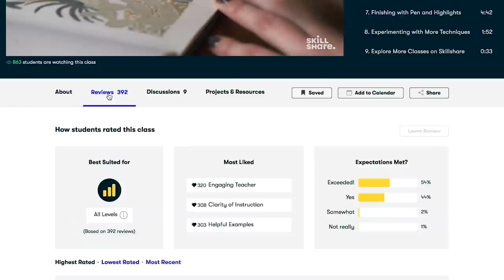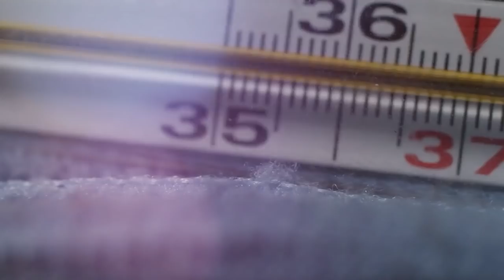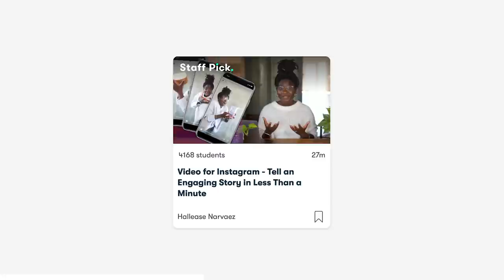New Zealand in winter vs USA midwest! Americans living in New Zealand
- Let's talk about what winter is really like in New Zealand compared to the Midwest!

👩‍🍳 NEW! American Recipe ebook - using NZ ingredients...get your copy today

Thinking of a move to New Zealand?  I offer one-on-one consulting services to help you with your personal needs!
* CV/Resume writing help
*Interviewing insight
*Q & A to get all your specific questions answered